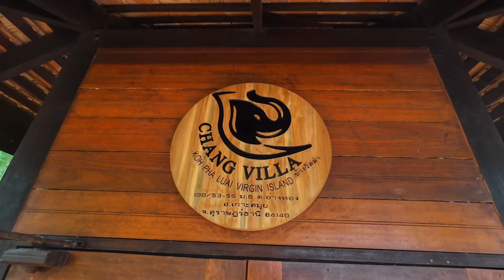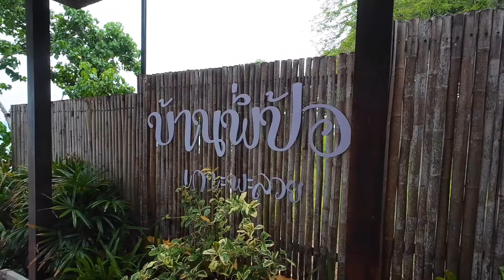เกาะพะลวย เกาะลับ ที่ถูกขึ้นชื่อว่าเกาะบริสุทธิ์ ของภาคใต้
เกาะพะลวย เกาะที่ได้ชื่อว่าเป็น Virgin Island หรือเกาะพลังงานสะอาดต้นแบบแห่งแรกของประเทศไทย เสน่ห์ของเกาะพะลวย อยู่ตรงที่มีความอุดมสมบูรณ์ทางธรรมชาติสูง มีพืชป่าหายากหลายชนิด รวมทั้งนกแก็กหรือนกแกง นกเงือกที่มีขนาดเล็กที่สุดเป็นเจ้าถิ่นประจำเกาะ ชายหาดและทะเลแบ่งระดับสีและความลึกสวยจนไม่น่าเชื่อ